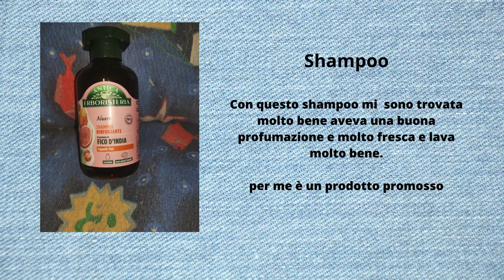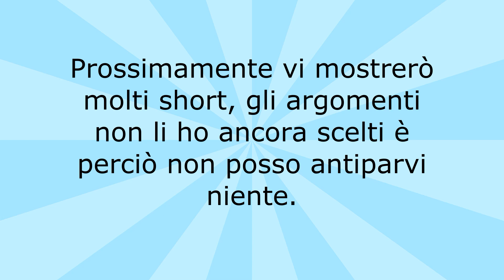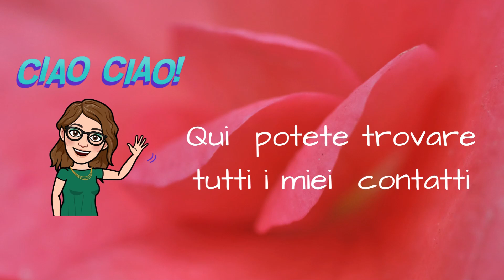Piccolo riepilogo Marzo e Aprile 2024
Ciao a tutti, ecco a voi un nuovo video, un video, Piccolo riepilogo Marzo e Aprile se questo video vi è piaciuto e volete farlo vedere ad amici CONDIVIDETELO.

Ciao a tutti, in questo video vedrete un altro piccolo riepilogo di ciò che avete visto a Marzo e Aprile sul canale. Buona visione!!!

P.S. Non dimenticate di iscrivervi e di attivare la campanellina per ricevere tutte le notifiche

 sei un'azienda di cosmesi,
di abbigliamento o altro o hai un sito web e sei interessato a spedirmi i tuoi prodotti da testare e revisionare sul mio blog o sul mio canale youtube con il mio personale giudizio contattami.
You are a company and would like send me your product to, If review /test, Thank